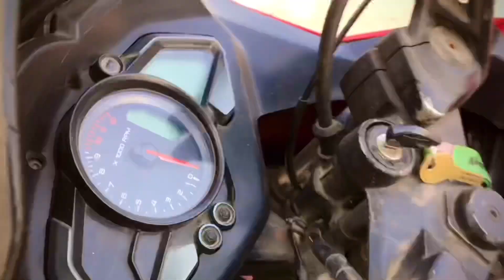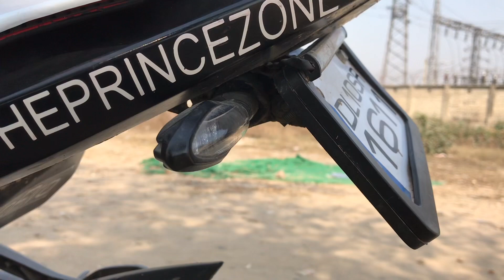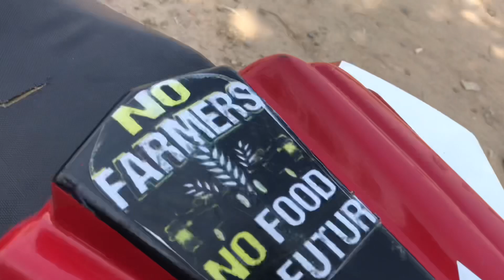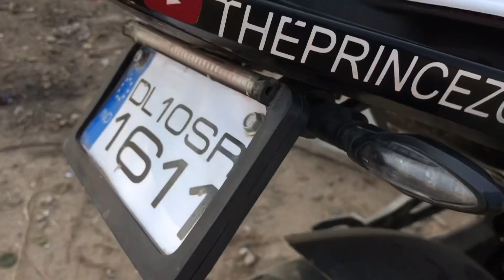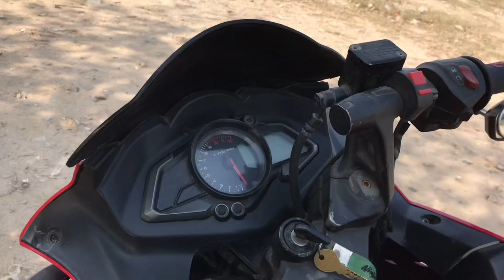Best Graphics for RS200 || All-Over Review || Modifications || Single Seater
I’ll give you reply❣️